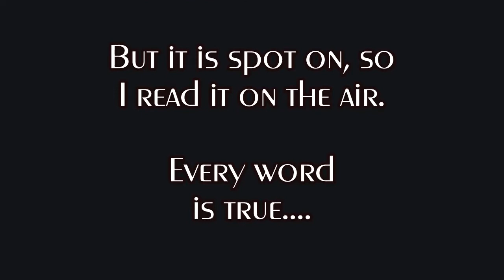Nicole Sandler 'apologizes' to her Trump supporting friends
I found this missive on Facebook yesterday. At first I thought, tl;dr... but then I did read it. It took me a few sittings because it is lengthy. And although I realize that it's not complete, I thought I should share it on the show. So I did. Now I suggest we keep adding on... Trump wasn't so bad, except when.

Check out The Nicole Sandler Show, streaming live weekdays at 5ET/2PT, here on YouTube. Check out the webpage, with archived shows, and more content than you could ingest in a weekend or three. And it's not behind a paywall.